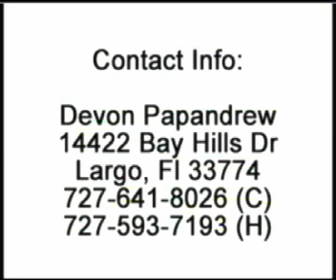Devon Papandrew Junior Highlights